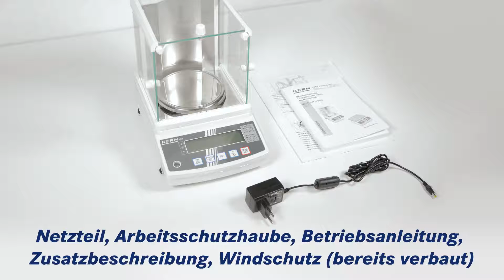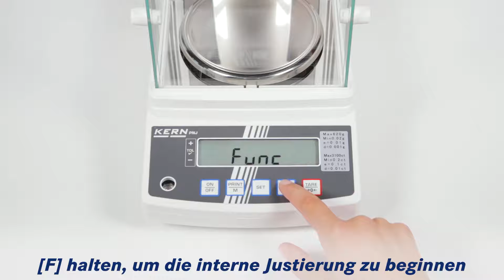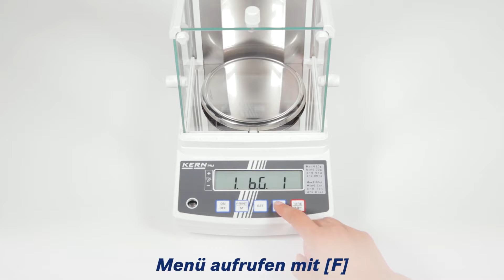Ζυγός Ακριβείας PNS PNJ KERN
Ζυγός ακριβείας PNS/PNJ από τον οίκο KERN Γερμανίας, ο οποίος ζυγός φέρει στιβαρή κατασκευή με αντικραδασμική ανοξείδωτη επιφάνεια ζύγισης.